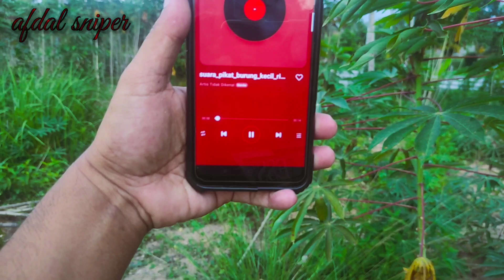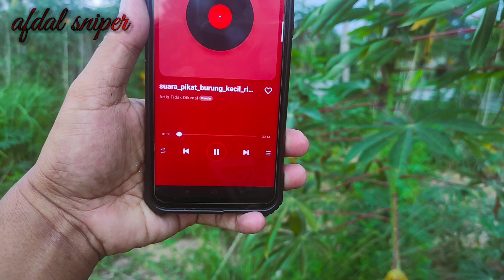UNTUK MEMIKAT BURUNG KECIL TERNYATA ADA WAKTU TERTENTU. SIMAK VIDIO INI....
Assalamu'alaikum
teman-teman vidio kita pada kali ini yaitu tentang memikat burung kecil itu ternyata ada waktu tertentu. vidio ini saya coba memanggil burung dengan menggunakan suara pikat andalan di aore hari ternyata tidak banyak yang datang.
pada vidio kita yang sebelumnya saya coba memanggil burung-burung kecil itu sangat banyak sekaki yang berdatangan.